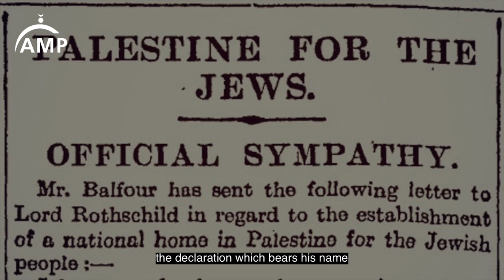AMP's Public Statement on the 103rd Anniversary of the Balfour Declaration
103 years of Palestinians’ colonial subjugation since the Balfour Declaration was issued

(Washington, DC)--Today, American Muslims for Palestine (AMP) solemnly commemorates the 103rd anniversary of the Balfour Declaration, issued on this date in 1917. Named after the United Kingdom’s Foreign Secretary Arthur James Balfour, the declaration which bears his name committed Great Britain to “the establishment in Palestine of a national home for Jewish people” at the expense of the indigenous Palestinian population.

A British demographic survey conducted three years after the Balfour Declaration found that the Jewish population was approximately 10 percent of Palestine’s overall population; indigenous Palestinian Muslims and Christians accounted for 90 percent of the population.

Despite this demographic reality, the indigenous Palestinian population’s political and national rights were ignored in the Balfour Declaration, not to mention their ethnic and national identity. Instead, Great Britain promised only not to “prejudice the[ir] civil and religious rights,” and referred to them as “non-Jewish communities in Palestine.” This blatant denial of Palestinians’ nationality paved the way for the erasure of their indigeneity, and facilitated the Zionist takeover of Palestine.

The colonial arrogance in the text of the Balfour Declaration was perfectly amplified by Balfour himself, who, in 1919, wrote to his successor as Foreign Secretary: “In Palestine we do not propose even to go through the form of consulting the wishes of the present inhabitants of the country….Zionism, be it right or wrong, good or bad, is rooted in age-long traditions, in present needs, in future hopes, of far profounder import than the desires and prejudices of the 700,000 Arabs who now inhabit that ancient land.”

The Balfour Declaration was incorporated into the British Mandate for Palestine, making the League of Nations--the predecessor of the United Nations--complicit in denying Palestinian self-determination. This type of international diplomatic support for Zionism at the expense of the Palestinian people created a precedent and model for the continued denial of Palestinian self-determination to this day.

Today, it is the State of Israel, backed by the military and diplomatic might of the United States, which continues this century-long pattern of denying the Palestinian people their right of self-determination. In violation of international law, Israel refuses to allow Palestinian refugees their right of return to the homes from which they or their ancestors were forcibly displaced by Israel during the Nakba in 1948; denies Palestinian citizens of Israel their equal rights; and imposes upon Palestinians in the West Bank, including East Jerusalem, and the Gaza Strip a brutal military occupation.

On this dark day in Palestinian history, AMP salutes the steadfastness of the Palestinian people in their long-denied quest for justice, liberation, and their eventual self-determination, and recommits itself to work toward that noble cause.